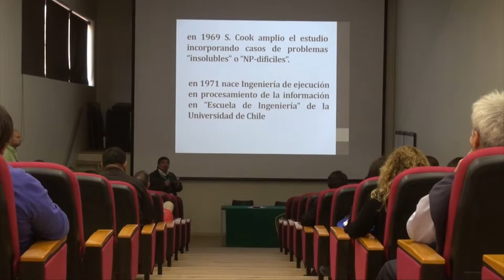XXVIII Congreso Chileno de Educación en Ingeniería, 2015 COPIAPO UDA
Representantes de provenientes de universidades de todo el país se dieron cita en la Universidad de Atacama para la Vigésimo octava versión del Congreso Chileno de Educación en Ingeniería, SOCHEDI 2015.